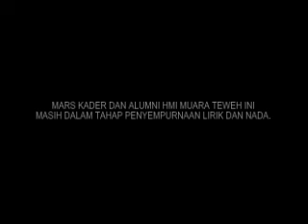MARS HMI MUARA TEWEH